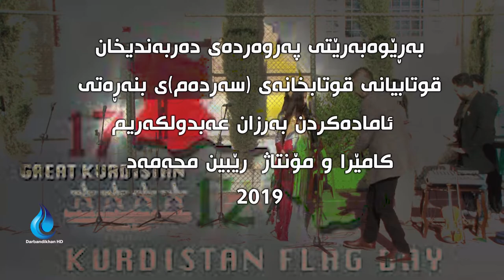ئاڵای کۆماری دیموکراتی کوردستان